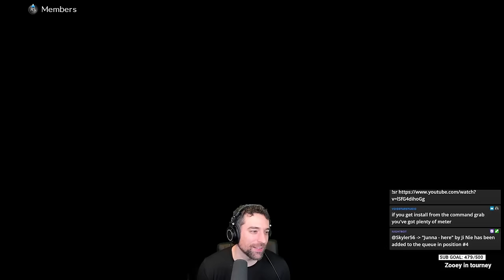I Mastered Vira To See Just How Crazy She Is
Vira kinda nice in Granblue Fantasy Versus Rising, not going to lie…

TIMESTAMPS:
00:00 Intro + Vira Overview
2:27 Grind Time (Avatar Belial)
8:17 dumpster puppy (Anila)
12:09 Huracan Castillo (Anre/Uno)
16:28 Draynar (Soriz)
20:01 BigDeboe (Vira)
23:11 Enker (Djeeta)
26:09 Lib4m (Cagliostro)
29:47 Humant (Zeta)
35:10 SOTNrunner (Seox)
39:27 kyo (Belial)
46:33 Ex-Zio (Yuel)
51:30 Coffe Shop (Narmaya)
57:33 Crimson (Beelzebub)
1:06:38 Ketsumi (Yuel)
1:13:42Antz (Lowain)
1:23:22 EFFECT (Grimnir)
1:32:05 BTB | Rig=Veda (Charlotta)
1:38:01 Things Learned So Far + Goals for Vira Day 2
1:39:56 GarbageX (Lowain)
1:48:30 YOGOI (Percival)
1:52:47 Masu Dore (Zooey)
2:00:20 Fisk (Soriz)
2:07:21 Magetsu (Siegfried)
2:10:52 Closing Thoughts on Vira

Don't understand the terminology?